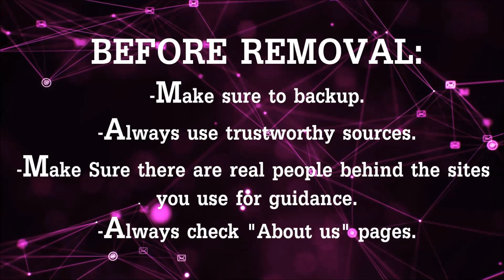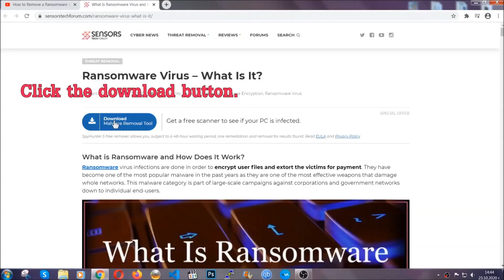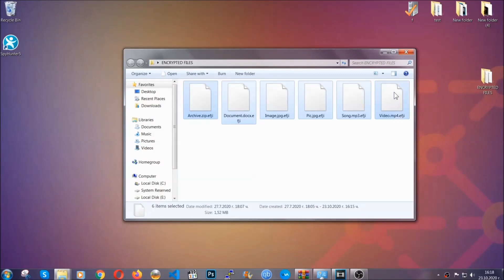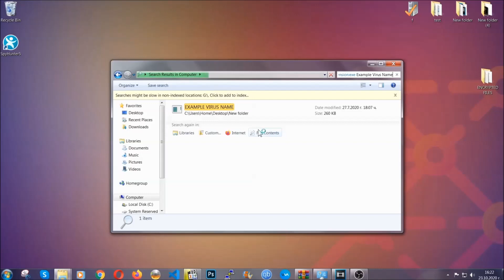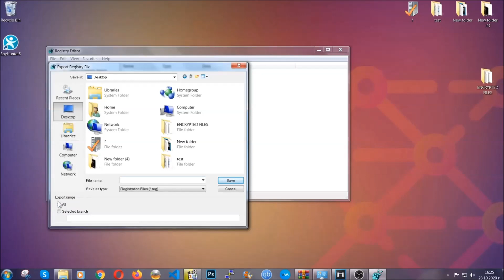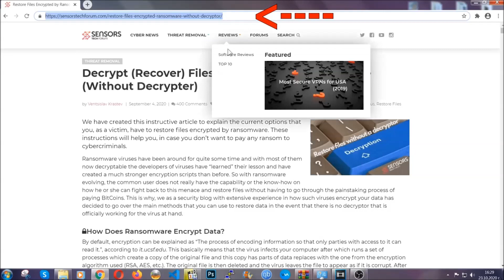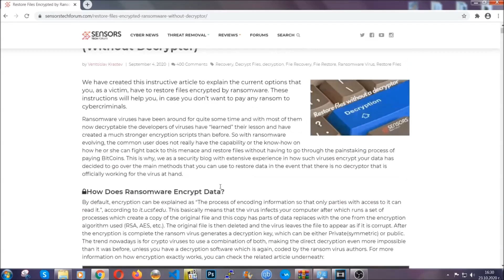CCEW Virus [.ccew Files] 🔐 Remove & Decrypt Guide [Free]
00:00 Start
00:50 Automatic Removal
02:00 Manual Removal
05:13 File Recovery